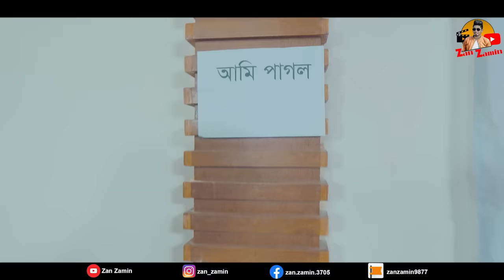দেশী পাগলা গারদ || Desi Pagla Garod || Bangla Funny Video 2021 || Zan Zamin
Desi Pagla Garod - Behind The Scene

Here is another new video : "দেশী পাগলা গারদ || Desi Pagla Garod "

Thumbnail Edit: Mh Riyadh

Cast : Zan Zamin
Alvi I'vZz Nibbir
Tamim Ahmed Arnob
RI Maxsud
MD Taijul Islam
Saim Islam

Forhad Hassan